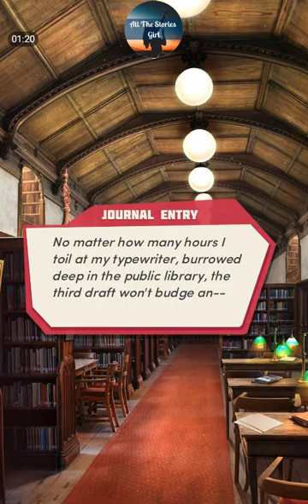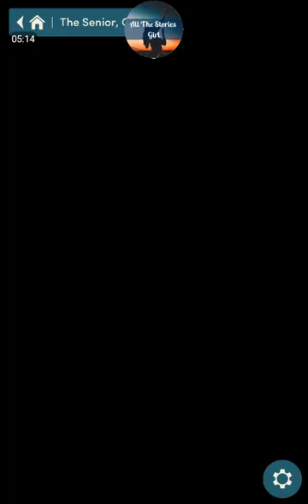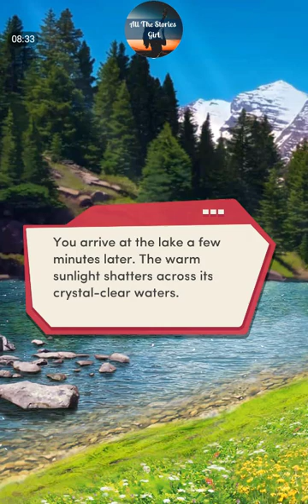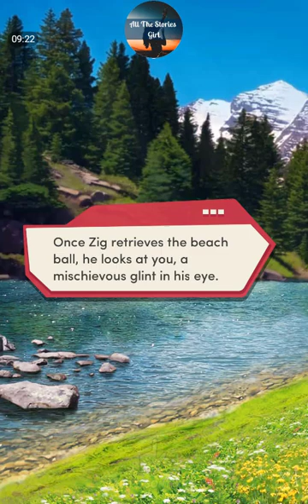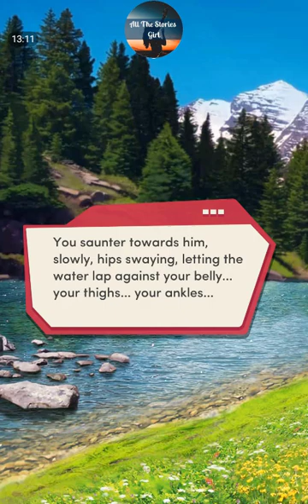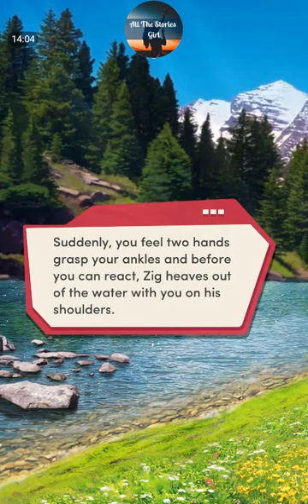Choices - The Senior #7 ❤️ Zig 💎 Diamonds ❤️ Sweet Vacation with Zig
Choices: Stories You Play - The Senior Chapter 7 (Zig) | Diamonds Choices

It's time to get away from it all! What will happen in the sleepy lake town of Cedar Crest?